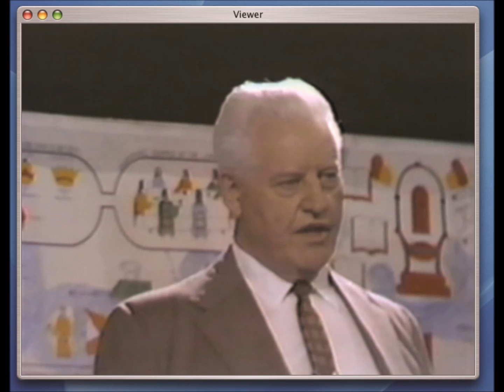57) Why men fail to get benefits provided in God's Plan - Finis J. Dake (GPFM Lesson 12)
57) Why men fail to get benefits provided in God's Plan - Finis J. Dake (GPFM Lesson 12)